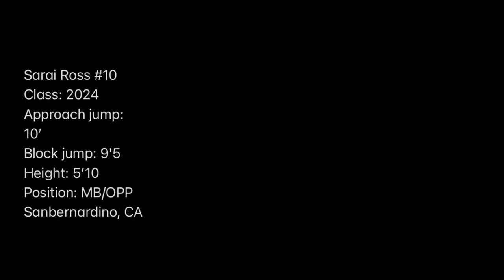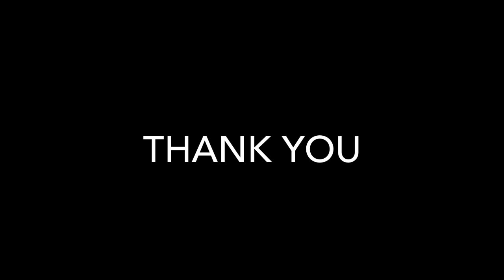21’-24’ Club Volleyball Film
Sarai Ross #10
Class: 2024
Approach jump:
10'
Block jump: 9'5
Height: 5'10
Position: MB/OPP
Sanbernardino, CA